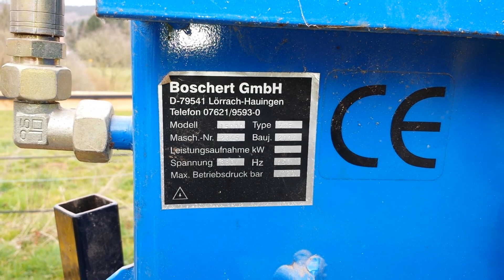Holzspalter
Der Holzspalter kann bis zu 15 t Holz drücken. Man kann bis zu 105 cm Holz klein machen. Das ist Kirschen Holz.